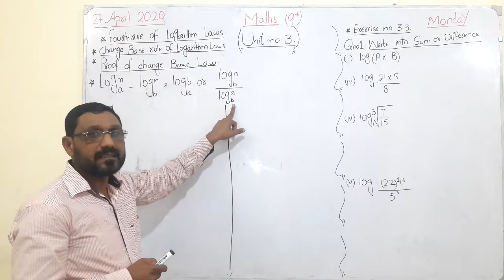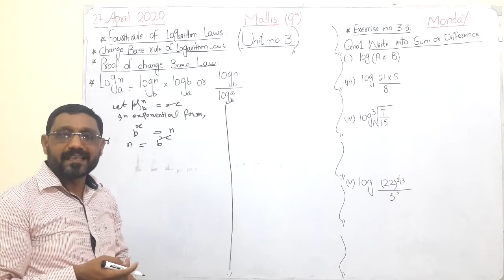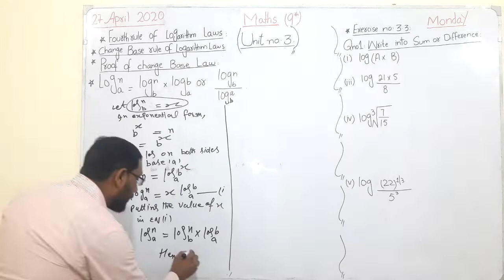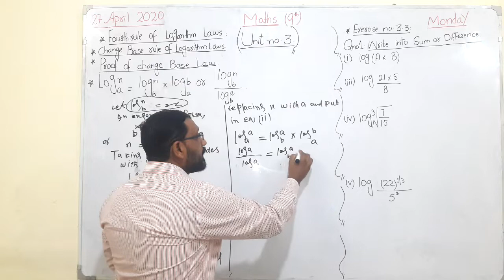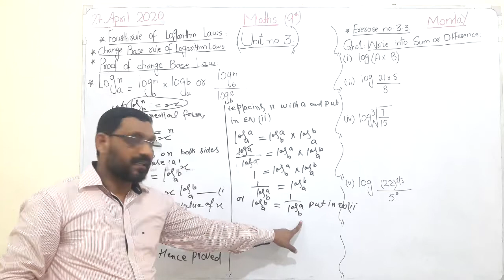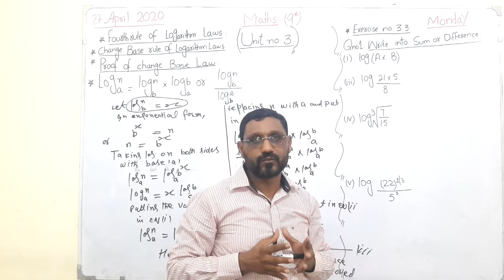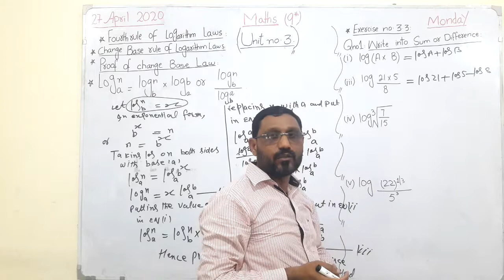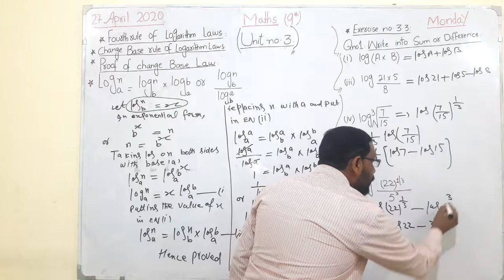Lecture#7 class 9 unit#3 Exercise 3.3 Q#1 and 4th rule of logarithm laws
Themathsexcellence mathematics Ex#3.3 Q#1and 4th rule of logarithm laws